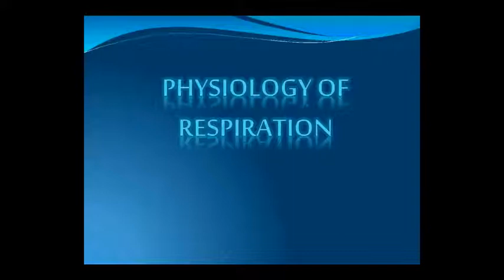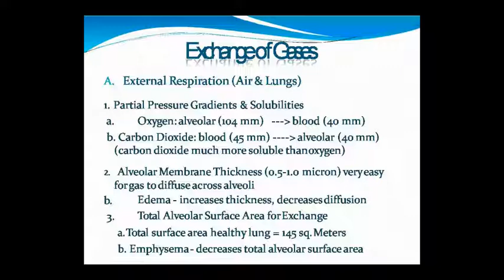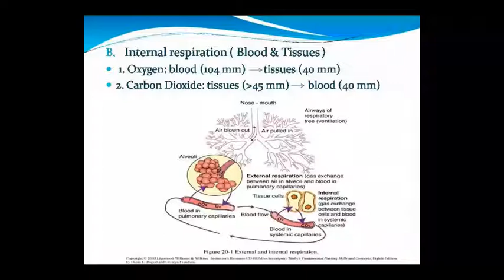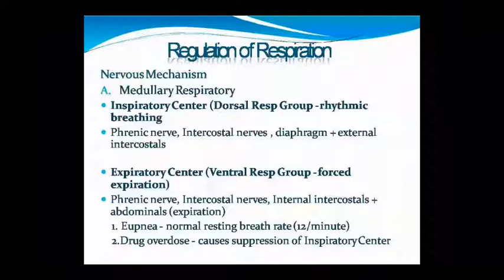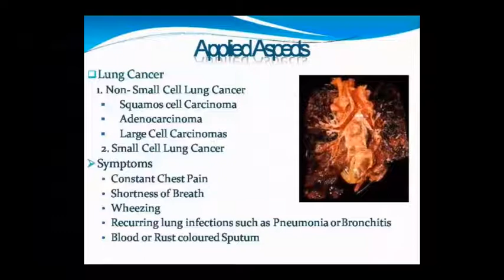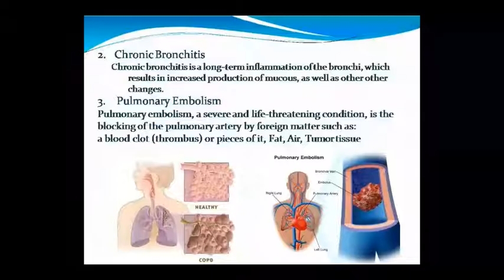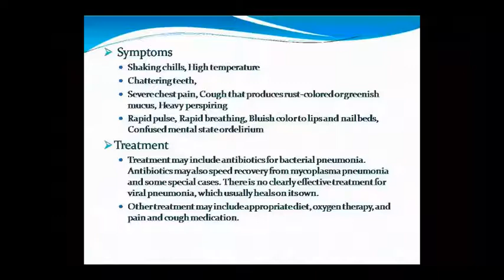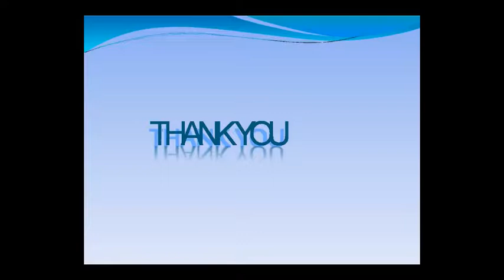Dr. Pushpa Sharma Topic:- Ana Physio of Respiration Part2 05/09/20